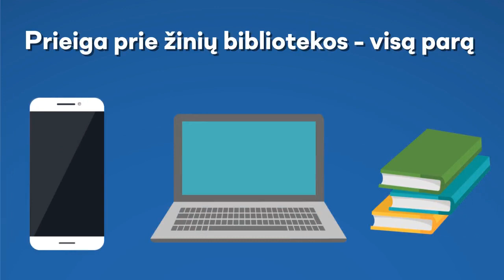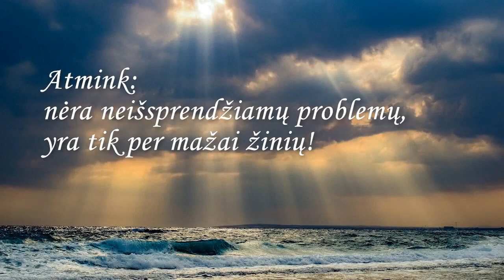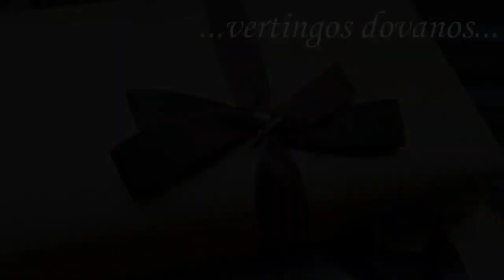2022 metai, ar žmogus yra laisvas.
Patiko? Pasidalink!